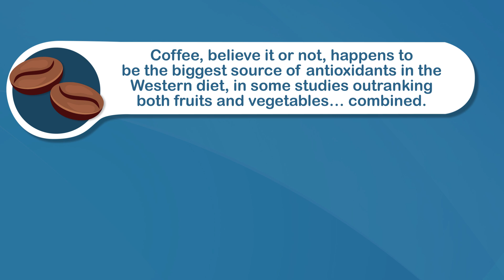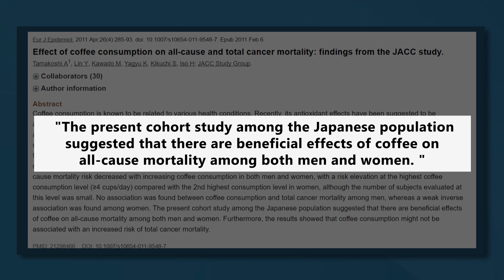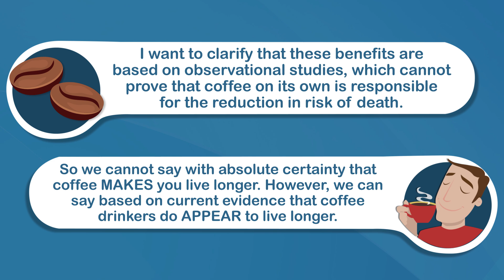Science: Coffee Drinkers Live Longer!?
Coffee is more than just dark-colored liquid with caffeine… it's actually one of the healthiest beverages on the planet. So much so that some say it can actually help you live longer. But is there any science behind this statement? Here's what we know so far.